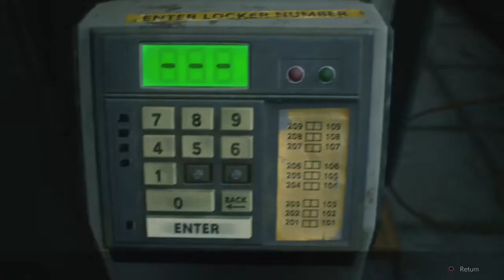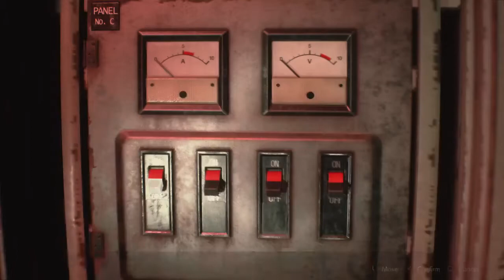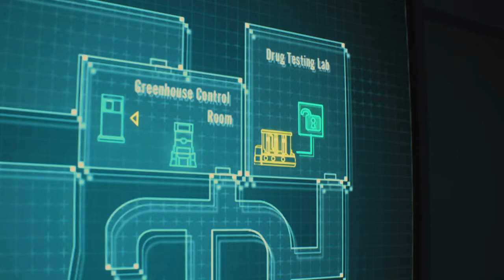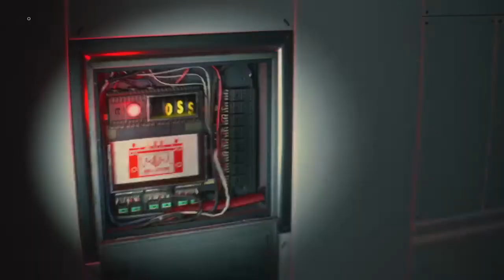Resident Evil 2 Remake Claire A Play Through